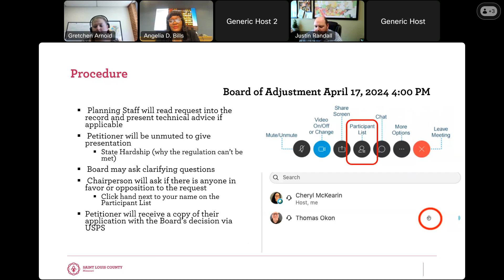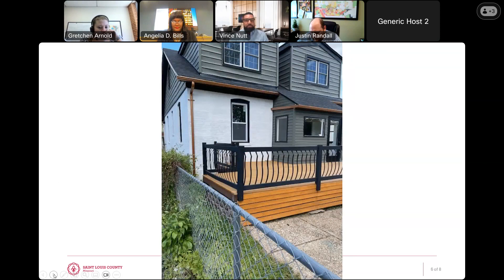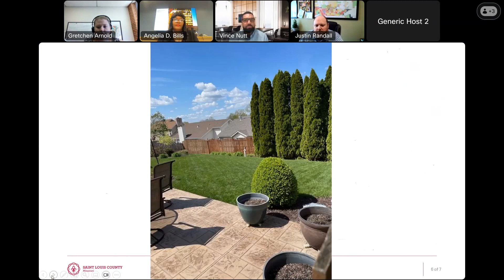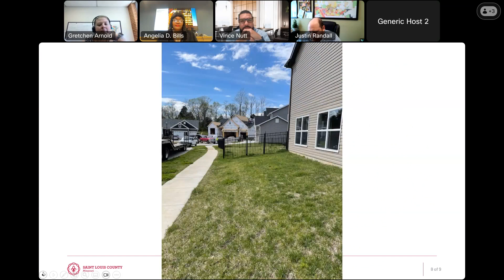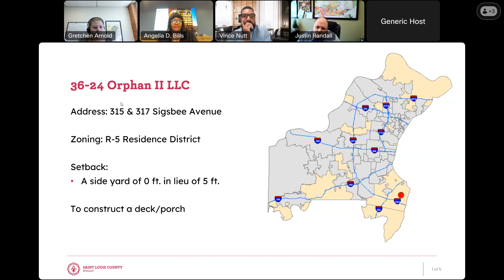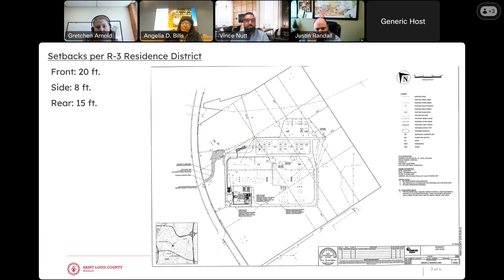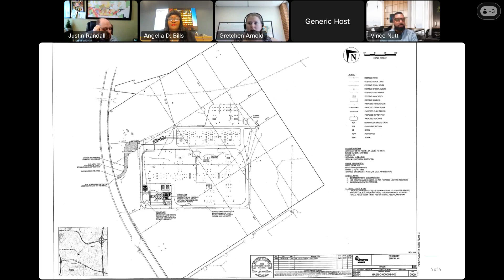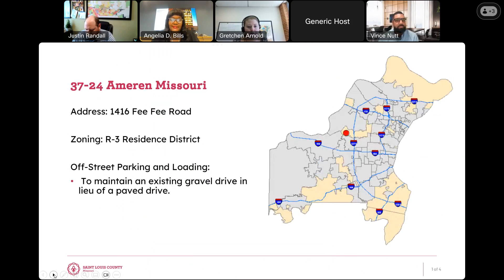Board of Zoning Adjustment April 17, 2024